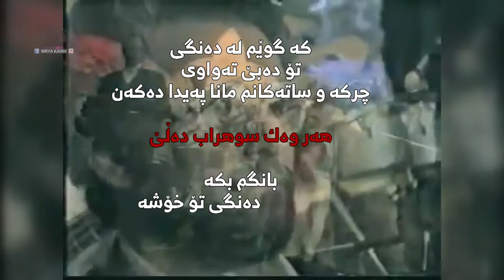manoochehr taherzadeh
منوچهر طاهر زادە
گۆرانیەكی كۆنی پڕ لە یادگاری
چركەكان بەدەنگی مەنوچهری تاهیر زادە
اجرای صحنە ای آهنگ ثانیە ها